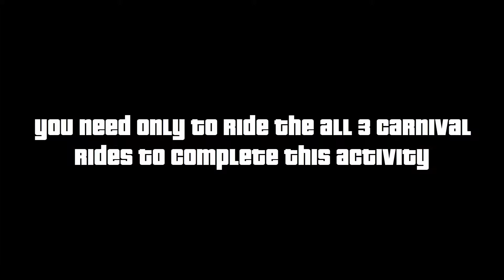Bully Scholarship Edition 100% Walkthrough - Part 112 - Activities:Riding all the carnival rides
Part 112 from 100% Completion Guide for Bully Scholarship Edition.
Recorded with:Fraps.
Rended and Edited with:Camtasia Studio 8.4.